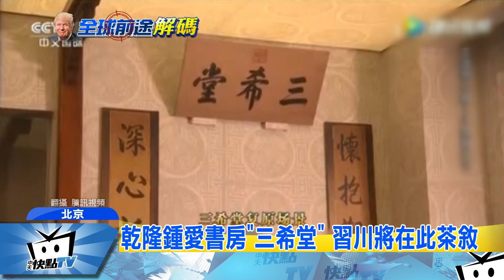20171106中天新聞 故宮禁區「建福宮」 傳成「習川會」設宴地點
川普的亞洲行，要出訪5個國家，川普將在8日抵達北京，現在有消息傳出，大陸國家主席習近平，將在故宮設宴接待川普，擺宴的地點，外傳就在乾隆皇寢殿所在的「建福宮」。此外，乾隆的書房「三希堂」，還將成為兩人茶敘的地點。